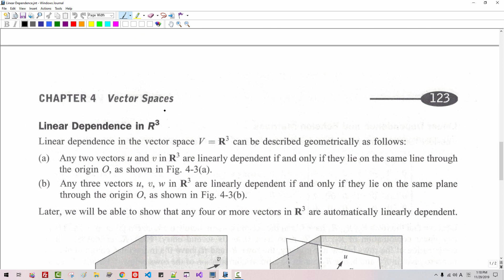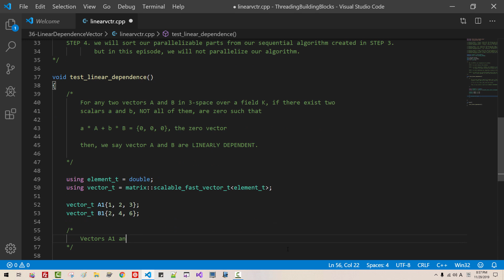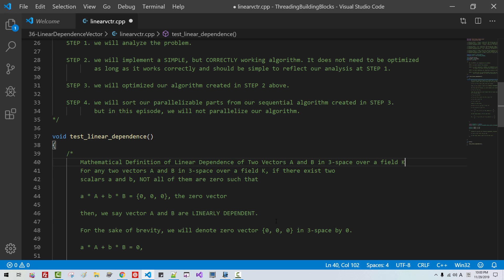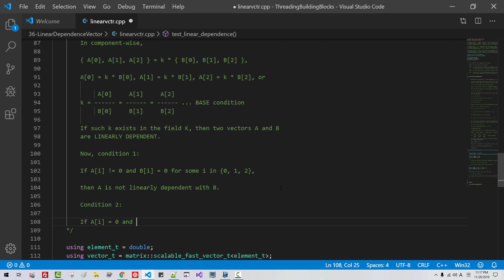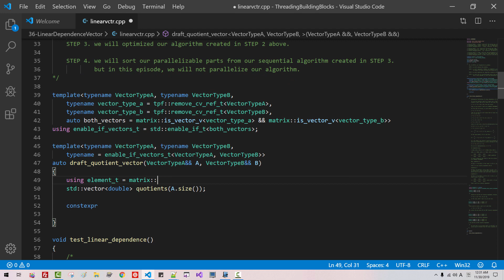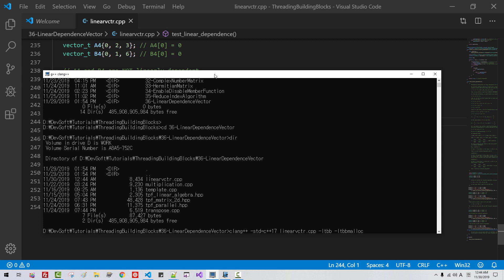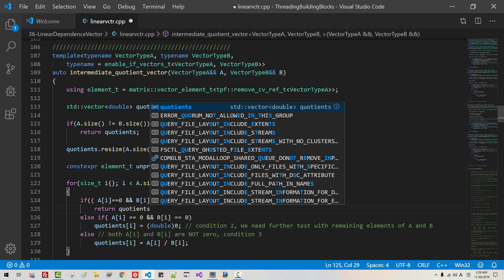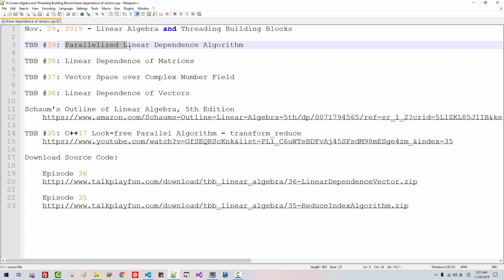TBB #36: Linear Dependence and Independence of Vectors in C++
The concept of linear dependence and independence plays an essential role in the theory of linear algebra and in mathematics in general.
We will implement an algorithm for linear dependence for vector space over real number field R,

Schaum's Outline of Linear Algebra, 5th Edition

TBB #35: C++17 Lock-free Parallel Algorithm - transform_reduce

Download Source Code:

 Episode 36

 Episode 35